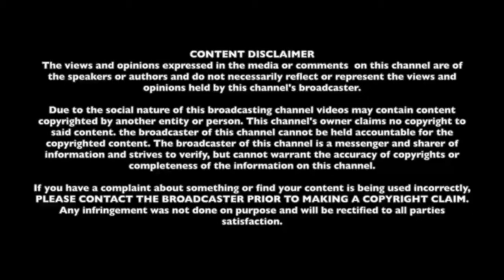Bree Halcon / Let's Talk World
Let's talk World hosted by Maria Pureza, Founder of Social Media Shows, an internet media distribution TV channel.
*We do not have rights to the music playing in the background.

Bree Halcon, an Oregon decent. Moving to Vegas has been a dream come true, exploring what Vegas has to offer. She is committed to discover the beauty of Vegas outside the Strip.

We are looking for individuals who would love to share their story that can inspires others.